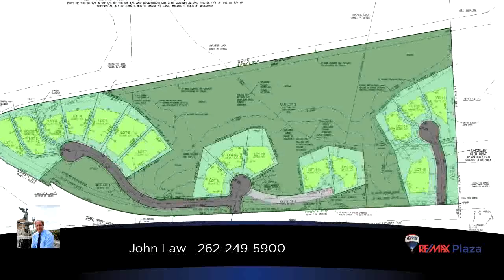Commercial for sale - Lt6 Lakeview Glen Dr, Geneva, WI 53147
''The Preserve at Lakeview Glen'' is a rare opportunity to own one of only 16 exclusive single family home sites that are located on 58.93 acres with woods, meadows, wetlands and scenic views of Lake Como and Geneva National.  This is truly a unique development located in the heart of Geneva Lake's real estate market and has the significant value added feature that most home sites offer panoramic views of the lake and/or the dedicated conservancy lands.  The density is at 3.68 acres per residence.  Close to the Kishwauketoe Nature Conservancy and the Williams Bay public beach on Geneva Lake.  Lot 6 offers full length views of Lake Como and the wetlands.  There was no real estate tax bill in 2018,  but mil rate was $16.33 per $1,000 of assessed value

Bedrooms: 0
Bathrooms: 0.00
Square Feet: 0
Price: $207,360

05/13/2019 12:11:10 pm

Last modified: